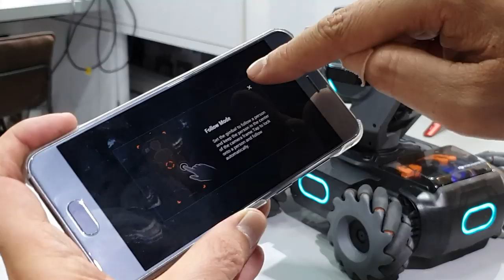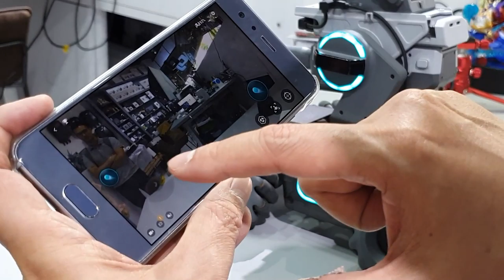[VLOGโง่ๆ] ของเล่นใหม่-ปากกาตัดเส้นกันพลาราคาไม่แรง